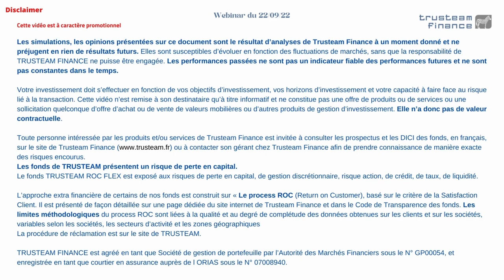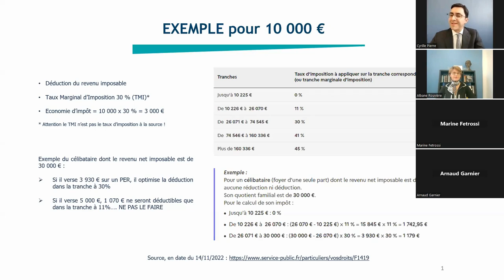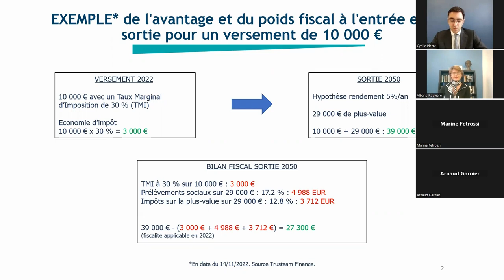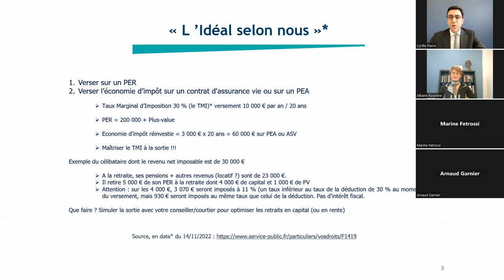Replay Webinaire du 17/11/22 : PER ou Impair